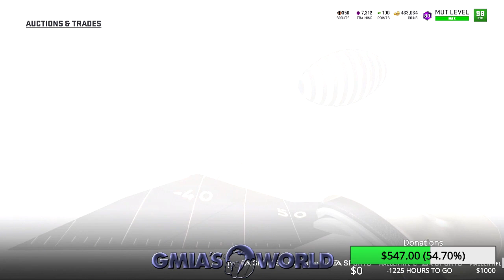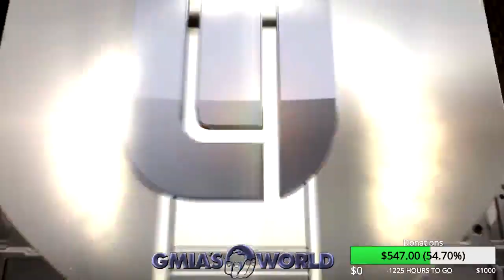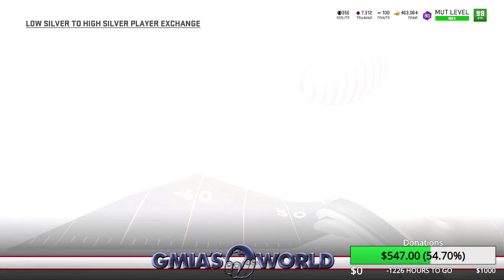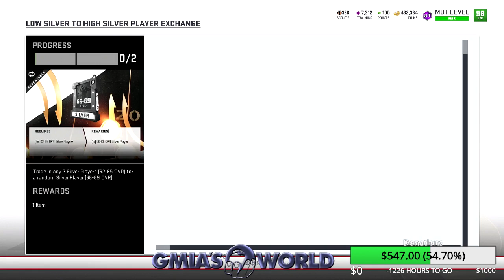LAMAR JACKSON POWERUP PACK OPENING TRYING TO PULL LAMAR JACKSON POWERUP! MADDEN 19 PACK OPENING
LAMAR JACKSON POWERUP PACK OPENING TRYING TO PULL LAMAR JACKSON POWERUP! MADDEN 19 PACK OPENING in Madden 19 Ultimate Team you have the option of going no money spent or buying packs! choose the option that works best for you!

Subscribe for more Madden 19, Madden 19 Ultimate Team, Madden 19 Training Points Glitch Tips, Madden 19 Tips & Tricks, Madden 19 Ultimate Team Seasons Gameplay, Madden 19 Money Plays, Madden 19 strategy, Best Plays in Madden 19, Best Madden 19 Plays, How to play madden 19, How To Intercept Any Pass In Madden 19, Madden 19 Defensive Scheme, Madden 19 Offensive Scheme, Madden 19 Draft Champions Gameplays, Madden 19 MUT Squads Gameplay, How to not get Exposed in Madden 19 and more!→

GmiasWorldGaming is the #1 source for all your gaming playthrough walkthrough needs! We will bring you a wide variety of gaming from vintage gameplays playthrough walkthroughs to *NEW* releases!GmiasWorldGaming will upload some of your favorite gameplay content with a comedic twist unparalleled to any other gaming channel on YouTube! GmiasWorldGaming will also post full gameplay playthrough walkthroughs and livestreams of many of your favorite games available right now!Some of the games that we will feature here at GmiasWorldGaming will include Fortnite Battle Royale, Red Dead Redemption(PS4), Spiderman(PS4), GTA V, and Resident Evil series gameplay playthrough  walkthroughs! Have a game you would like to see? Drop a comment and let us know!

LAMAR JACKSON POWERUP PACK OPENING TRYING TO PULL LAMAR JACKSON POWERUP! MADDEN 19 PACK OPENING Right now LAMAR JACKSON POWERUP PACK OPENING TRYING TO PULL LAMAR JACKSON POWERUP! MADDEN 19 PACK OPENING gives the best option of upgrading your MUT team today with LAMAR JACKSON POWERUP PACK OPENING TRYING TO PULL LAMAR JACKSON POWERUP! MADDEN 19 PACK OPENING